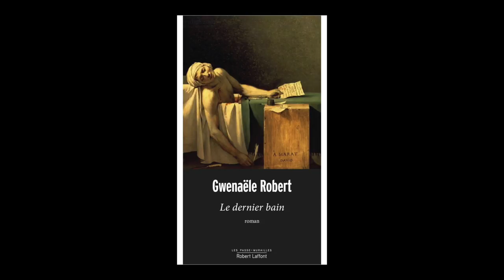Gwenaële Robert - Le dernier bain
Gwenaële Robert vous présente son ouvrage "Le dernier bain". Parution le 23 août 2018 aux éditions Robert Laffont.